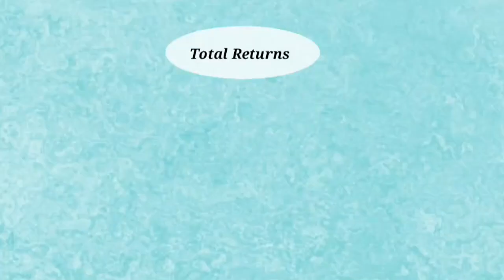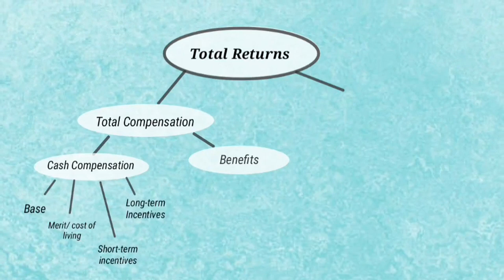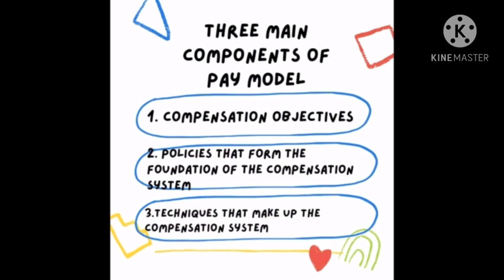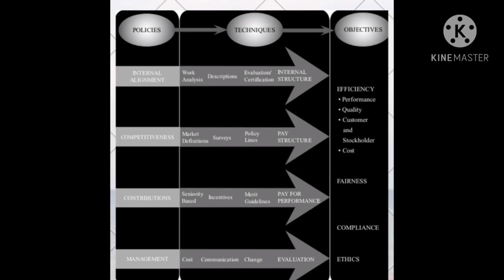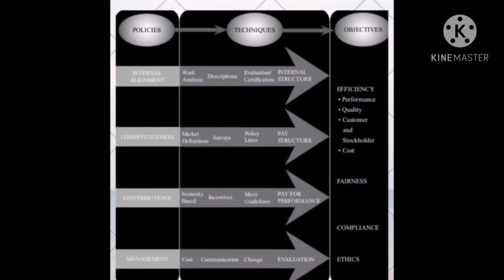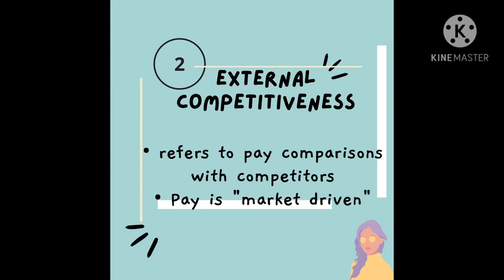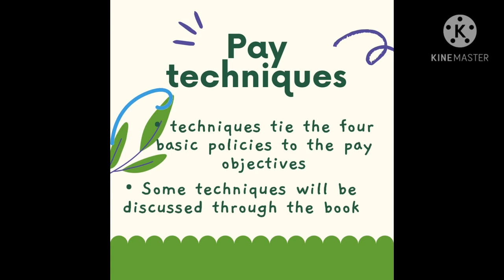The pay model | podcast | compensation administration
The pay model created by
Lenard Ibanez
Shiela  Vasquez
Carla mae Anabeza

Tools used:
Powtoon
Canva

Acknowledgement:
Ms. Maria Czarina Alagon M.B.A

Reference:
Compensation tenth edition published by McGraw-hill/Irwin